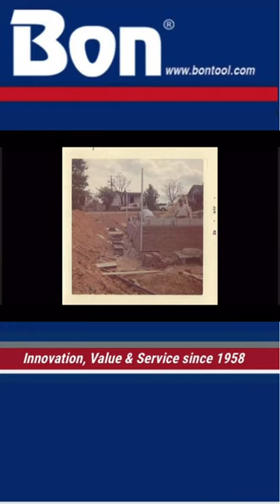BON | 1962 Corner Pole Jobsite Photos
Come take a trip through time with us!